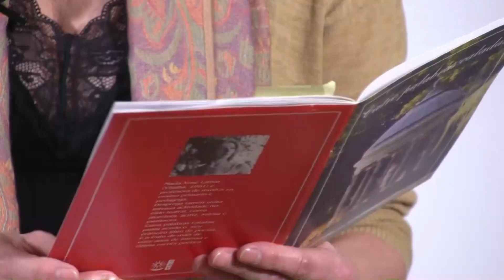A literatura galega nas súas voces - María Xosé Lamas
A Asociación de Escritoras e Escritores en Lingua Galega (AEELG) ofrece 100 pezas audiovisuais en que escritoras e escritores len fragmentos significativos das súas obras. Deste xeito, facilítase o acceso directo de toda a cidadanía á creatividade da literatura galega e promóvese a súa dinamización e visualización no ámbito dixital, en especial nos usos no ensino.

Iniciativa da AEELG realizada ao abeiro do Fondo de proxectos culturais en lingua galega Xacobeo 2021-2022.